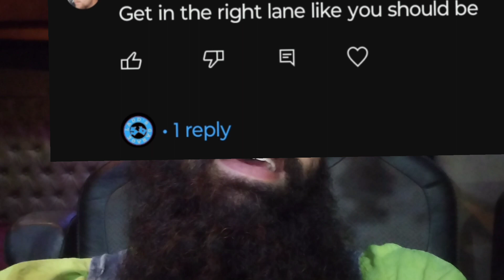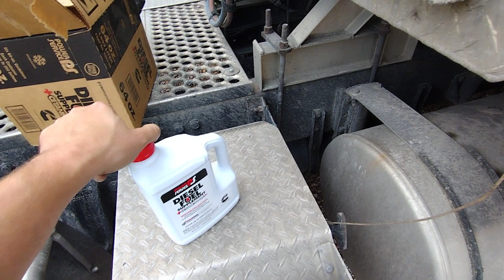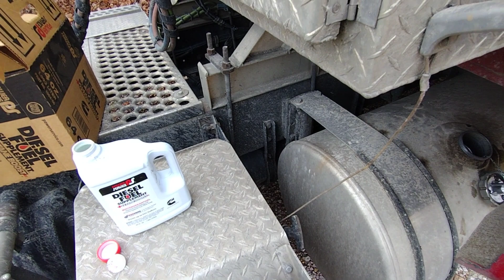Workless Wednesday?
It seems like we have hit another dry spot in the freight world. Will this be a short week?